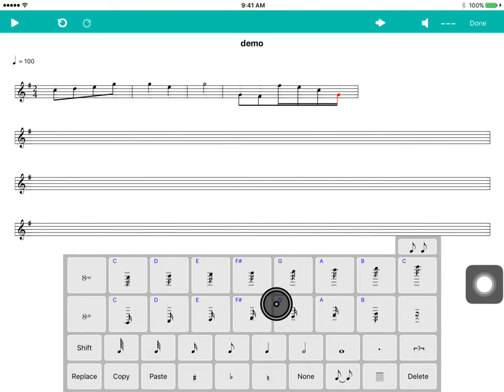Score Creator: add notes into measures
Quick guide on how to add notes into measures with Score Creator, mobile app for music notation.